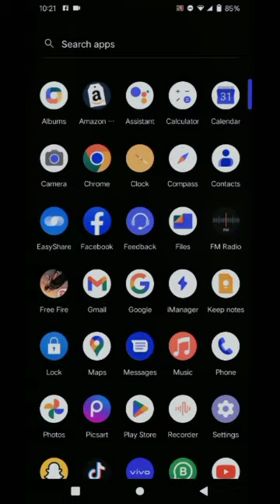FREE FIRE DELETE KARDI FAMILY PROBLEM KI VJA SE